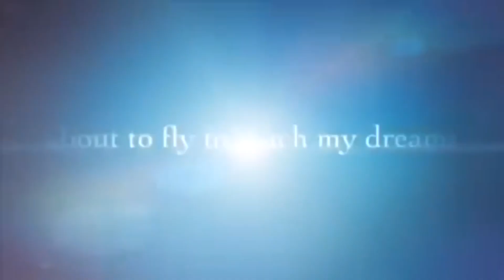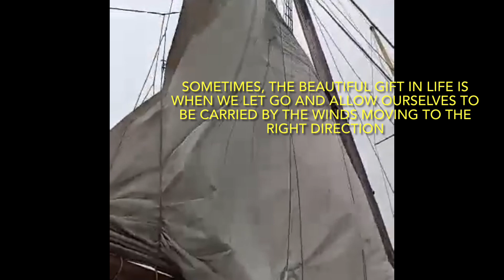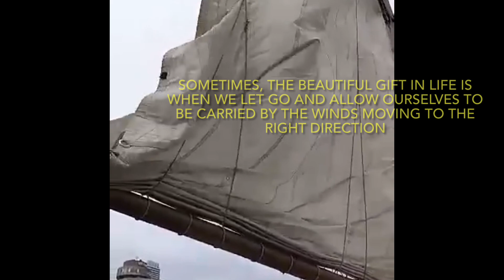TALL SHIP KAJAMA | ENJOY LIFE CRUISES | HAPPY PASSENGERS | TORONTO CRUISE HARBOUR | PART 2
TALL SHIP KAJAMA | ENJOY LIFE CRUISES | HAPPY PASSENGERS | TORONTO CRUISE HARBOUR ( CanadianPinoy PWD )